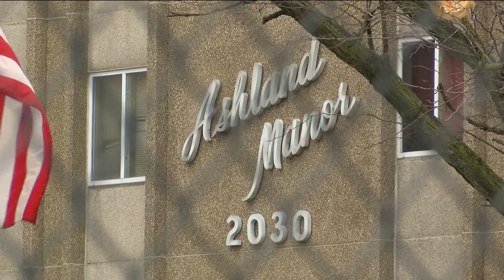'Toledo is not the place for this': Council member visits building cited by health department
Toledo City Council member Vanice Williams held a press conference at Ashland Manor, where residents are speaking out against poor living conditions.